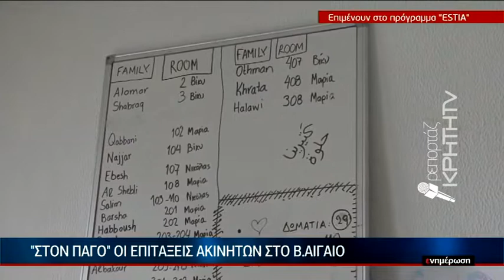Προσφυγικό: κατέθεσε τις προτάσεις της η ΠΕΔ Κρήτης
Προσφυγικό: Κατέθεσαν τις προτάσεις τους οι δήμαρχοι της Κρήτης.
Ρεπορτάζ: Νίκος Παναγιωτόπουλος.